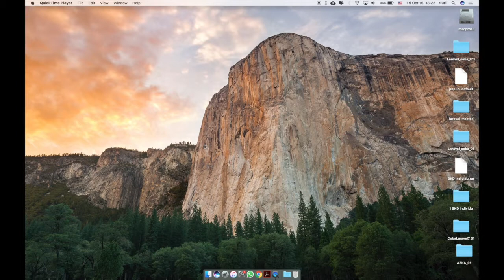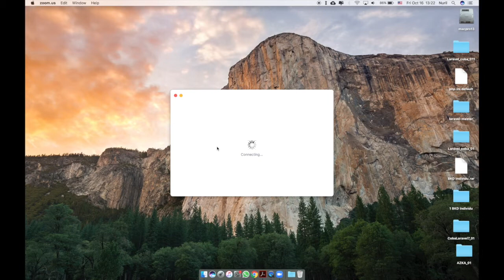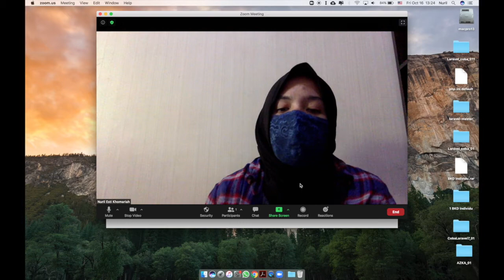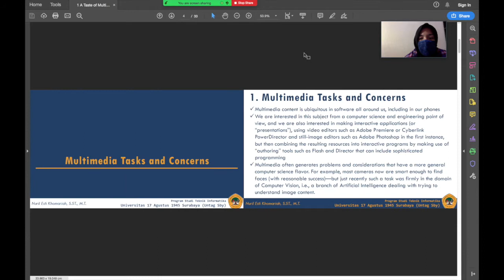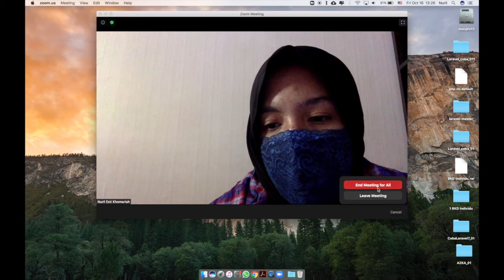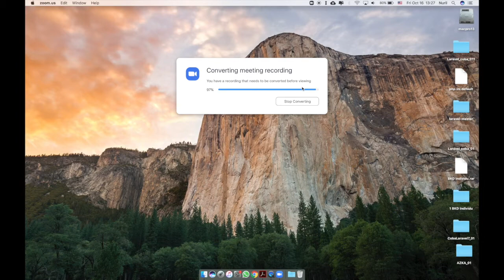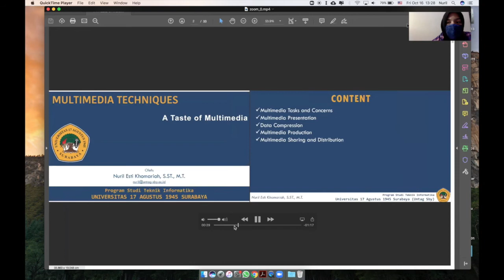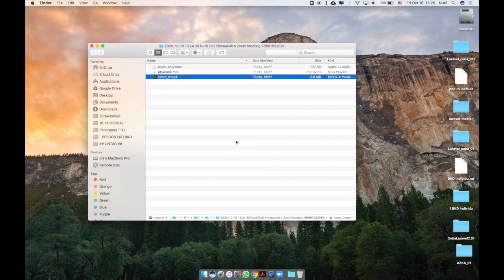Cara Mudah Merekam Record Layar Laptop/Komputer via ZOOM Meeting Free Basic Gratis